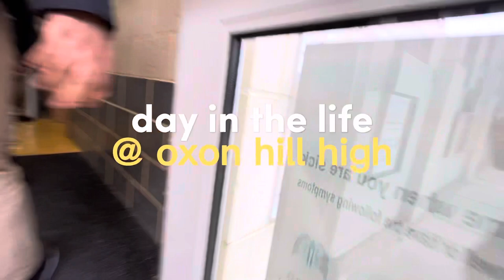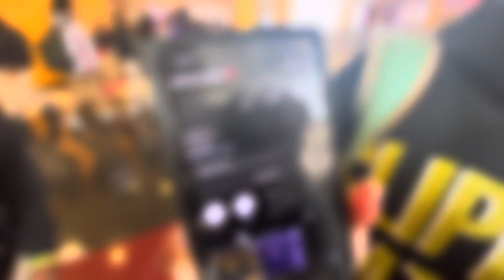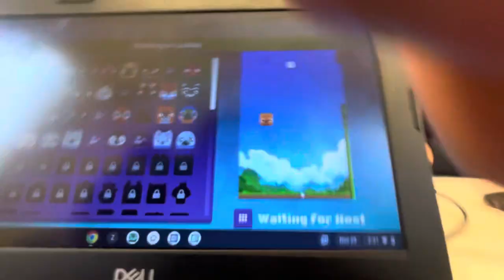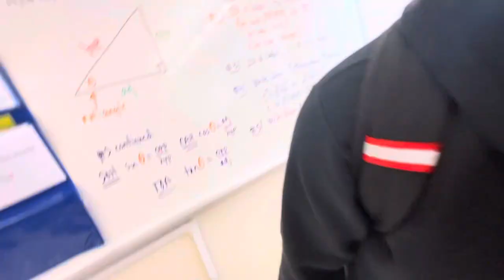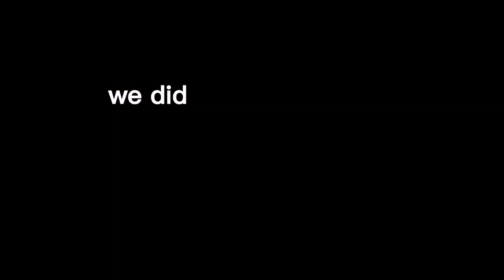day in the life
watch me in my daily life at oxon hill high school .

socials
tt - shane6k